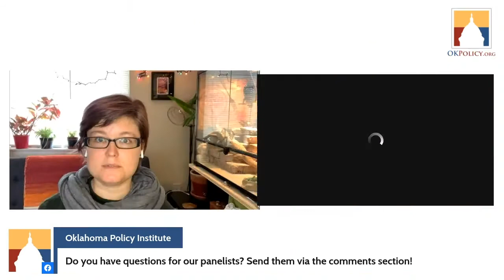State Budget Summit 2021 Panel Discussion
The budget crisis is real. How will Oklahoma respond? State leaders will discuss budget and economic policy priorities for the coming legislative session and laying the groundwork for long-term economic growth.

Policy Director Carly Putnam moderates the discussion featuring Sens. Roger Thompson and Julia Kirt, Rep. Cyndi Munson, and Terra Branson-Thomas, Secretary of the Nation and Commerce, Muscogee (Creek) Nation.